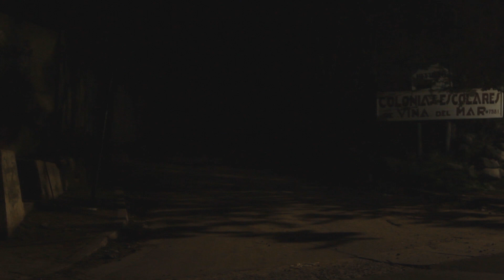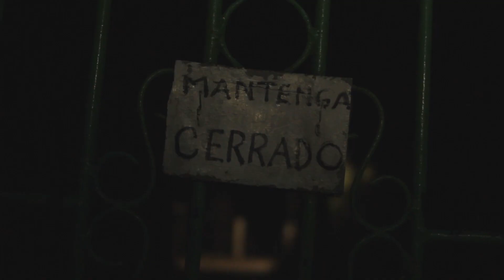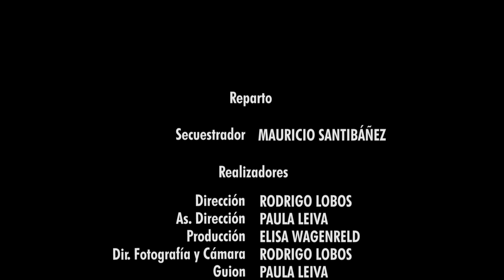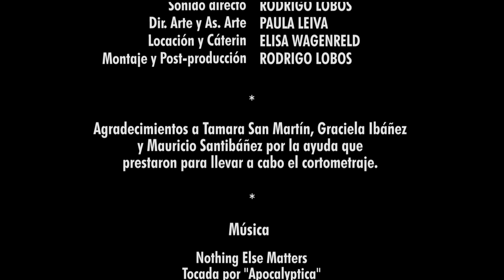ESPERO QUE LLEGUES BIEN - Cortometraje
Cover de Apocalyptica
Álbum "Inquisition Symphony"

ATENCIÓN
Para una mejor experiencia, vea el metraje en una gran pantalla, use parlantes o audífonos.

TAGLINE
"Luego de dar un imprevisto paseo, nunca se sabe lo que puede ocurrir en la oscuridad".

Cortometraje realizado por Paula Leiva, Rodrigo Lobos y Elisa Wagenreld, con el apoyo  de Mauricio Santibáñez y Tamara San Martín; para el taller de realización cinematográfica de la Universidad de Valparaíso.